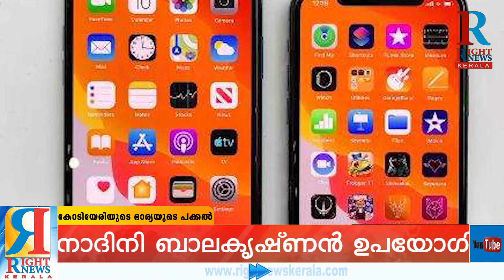സന്തോഷ് ഈപ്പന്‍ വാങ്ങിയ 1.13 ലക്ഷം രൂപ വിലയുള്ള ഫോണാണ് വിനോദിനി ബാലകൃഷ്ണന്‍ ഉപയോഗിച്ചിരുന്നത്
അന്വേഷിപ്പിന്‍, കണ്ടെത്തും എന്നാണല്ലോ ബൈബിള്‍ മൊഴി. അങ്ങനെ അന്വേഷിച്ചു, കണ്ടെത്തി. എന്താണെന്നല്ലേ ? ഐഫോണ്‍ തന്നെ. ലൈഫ് മിഷന്‍ പദ്ധതി കരാര്‍ ലഭിക്കുന്നതിന് പാരിതോഷികമായി യൂണിടാക് എംഡി സന്തോഷ് ഈപ്പന്‍ നല്‍കിയ ആറ് ഐ ഫോണുകളില്‍ ഒന്ന് ഉപയോഗിച്ചിരുന്നത് സിപിഎം മുന്‍ സംസ്ഥാന സെക്രട്ടറി കോടിയേരി ബാലകൃഷ്ണന്റെ ഭാര്യ വിനോദിനിയാണെന്ന് കസ്റ്റംസ് കണ്ടെത്തല്‍. സന്തോഷ് ഈപ്പന്‍ വാങ്ങിയ 1.13 ലക്ഷം രൂപ വിലയുള്ള ഫോണാണ് വിനോദിനി ബാലകൃഷ്ണന്‍ ഉപയോഗിച്ചിരുന്നത്. സന്തോഷ് ഈപ്പന്‍ നല്‍കിയതില്‍ ഏറ്റവും വിലകൂടിയ ഫോണാണിത്. വിനോദിനിയോട് ഈ മാസം 10ന് കൊച്ചിയിലെ ഓഫിസില്‍ ഹാജരാകാണമെന്ന് കസ്റ്റംസ് നിര്‍ദേശം നല്‍കി. സന്തോഷ് ഈപ്പന്‍ സ്വര്‍ണ്ണക്കടത്ത് കേസിലെ പ്രതിയായ സ്വപ്ന സുരേഷിനാണ് പാരിതോഷികമായി നല്‍കാന്‍ ഐ ഫോണുകള്‍ വാങ്ങി നല്‍കിയത്. കോണ്‍സുലേറ്റ് ഉദ്യോഗസ്ഥര്‍ അടക്കമുള്ളവര്‍ക്ക് പാരിതോഷികമായി നല്‍കാനെന്നായിരുന്നു പറഞ്ഞത്. അങ്ങനെ പറഞ്ഞു നല്‍കിയ ഫോണ്‍ എങ്ങനെ വിനോദിനിയുടെ പക്കല്‍ എത്തിയെന്നത് സംബന്ധിച്ചാണ് കസ്റ്റംസ് പ്രധാനമായും അന്വേഷിക്കുന്നത്. സ്വര്‍ണ്ണക്കടത്ത് പിടിച്ചതോടെ ഈ ഫോണ്‍ സ്വിച്ച് ഓഫായിരിന്നു. പിന്നീട് ലൈഫ് മിഷന്‍ ഇടപാടുമായി ബന്ധപ്പെട്ട് സന്തോഷ് ഈപ്പനെ ചോദ്യം ചെയ്തപ്പോഴാണ് പാരിതോഷികമായി ആറ് ഐഫോണുകള്‍ നല്‍കിയെന്ന വിവരം പുറത്തുവന്നത്. തുടര്‍ന്ന് ഫോണുകളുടെ ഐഎംഇ ഐ നമ്പര്‍ ഉപയോഗിച്ച് നടത്തിയ അന്വേഷണത്തിലാണ് ഫോണ്‍ ഉപയോഗിച്ചിരുന്ന ആളെ കണ്ടെത്തിയതെന്നാണ് വിവരം.

മുഖ്യമന്ത്രിക്കും സ്പീക്കര്‍ ശ്രീരാമകൃഷ്ണനും മറ്റ് മൂന്നു മന്ത്രിമാര്‍ക്കും ഡോളര്‍ കടത്തില്‍ പങ്കുണ്ടെന്ന് സ്വപ്ന സുരേഷ് രഹസ്യമൊഴി നല്‍കിയതായി ഇന്നലെ കസ്റ്റംസ് ഹൈക്കോടതിയെ അറിയിച്ചിരുന്നു. ഇതിന് പിന്നാലെ ഇന്ന് കസ്റ്റംസ് ഓഫീസുകളിലേക്ക് സിപിഎം പ്രതിഷേധ മാര്‍ച്ചുകള്‍ പ്രഖ്യാപിച്ചിരുന്നു. മാര്‍ച്ച് തുടങ്ങാന്‍ മിനിറ്റുകള്‍ ബാക്കിനില്‍ക്കേയാണ് കോടിയേരിയുടെ ഭാര്യക്കെതിരെ ഈ നിര്‍ണായക വെളിപ്പെടുത്തല്‍ പുറത്തുവരുന്നത്. ഇതോടെ സിപിഎം കൂടുതല്‍ സമ്മര്‍ദ്ദത്തിലായിരിക്കുകയാണ്. മറ്റു അഞ്ചു ഫോണുകള്‍ ഉപയോഗിച്ചിരുന്നവരെ നേരത്തെ തന്നെ കസ്റ്റംസ് കണ്ടെത്തിയിരുന്നു. മുഖ്യമന്ത്രിയുടെ മുന്‍ പിന്‍സിപ്പല്‍ സെക്രട്ടറി എം ശിവശങ്കര്‍ പരസ്യ കമ്പനി ഉടമയും തിരുവനന്തപുരം പേയാട് സ്വദേശിയുമായ പ്രവീണ്‍ ഉള്‍പ്പെടെയുള്ളവരായിരുന്നു മറ്റു ഫോണുകള്‍ ഉപയോഗിച്ചിരുന്നതെന്നായിരുന്നു കണ്ടെത്തല്‍.